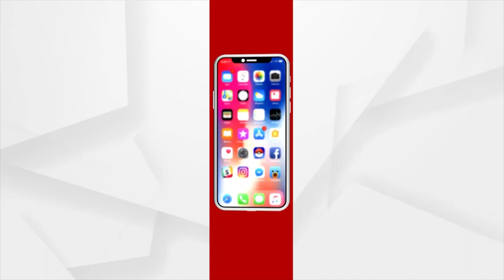NCSTରେ ହାଜର ହେବେ କେନ୍ଦୁଝର ଜିଲ୍ଲାପାଳ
ଜାତୀୟ ଅନୁସୂଚିତ ଜନଜାତି ଆୟୋଗ NCSTରେ ହାଜର ହେବେ କେନ୍ଦୁଝର ଜିଲ୍ଲାପାଳ । ମେ ୯ରେ ହାଜର ପାଇଁ ହୋଇଥିଲା ସମନ । ସମ୍ଭାବ୍ୟ ବାତ୍ୟା ପାଇଁ ଅଧିକ ସମୟ ନେଇଥିଲେ ଜିଲ୍ଲାପାଳ ଆଶିଷ ଠାକରେ ।